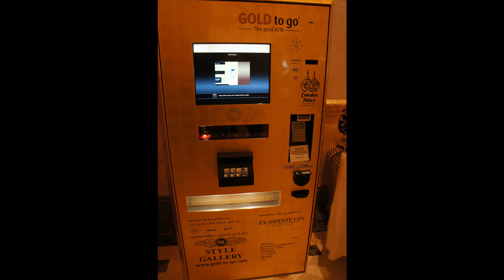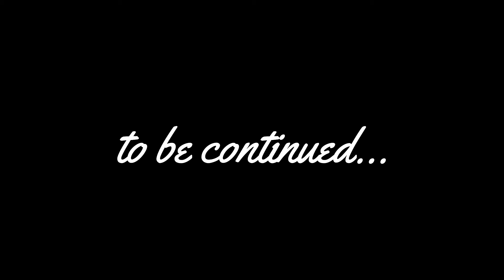Abu Dhabi, vol.1 in UAE -photrip by KiKA-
This channel is providing you with a variety of entertainment!

Here we give you a taste of what it's like to travel to cities around the world with real photos and videos.

This time it's Abu Dhabi, vol.1, UAE.

【Editing】
Wondershare Filmora9

【BGM】
     An Ordinary Day by Deskant